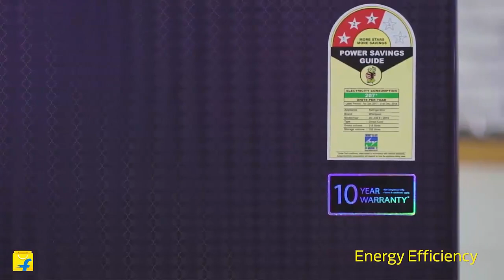Top 5 Best Refrigerators Under Rs 10000 In India 2021 | Fridge Under 10000 In 2021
1-Whirlpool Refrigerator

2-Godrej Refrigerator

3-Haier Refrigerator

4-Avoir Refrigerator

5-MarQ Refrigerator